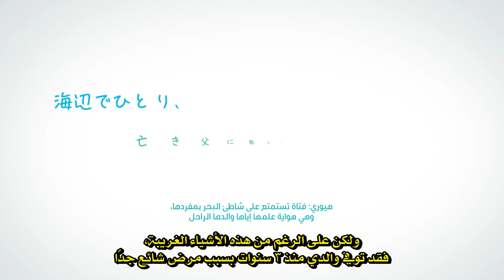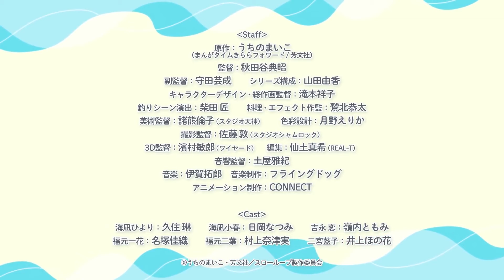Slow Loop [2022] 2 Trailers إعلان مترجم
Natsumi Hioka - Rin Kusumi - Tomomi Mineuchi
Drama
07 January 2022

دوران بطيء [2022] إعلانان للأنيمي [مترجم بالعربي]
ناتسومي هيوكا - رين كوسومي - تومومي مينوتشي
دراما
في 7 يناير 2022